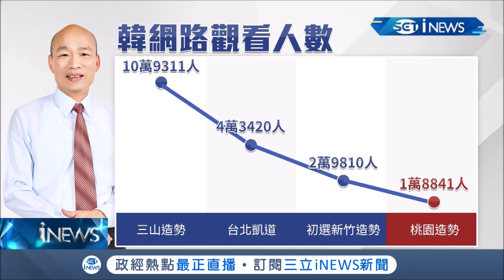韓國瑜造勢在桃園踢鐵板?韓粉人數不如預期剩下"10分之1" 議員:韓人氣持續下滑│記者 謝孟哲 李政道│【台灣要聞。先知道】20190804│三立iNEWS